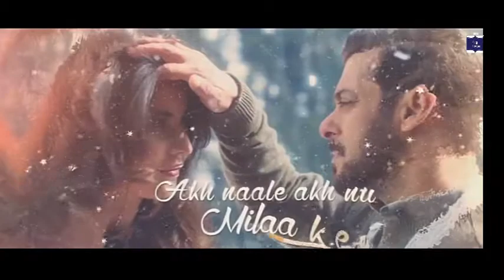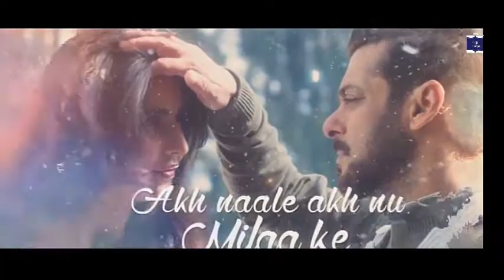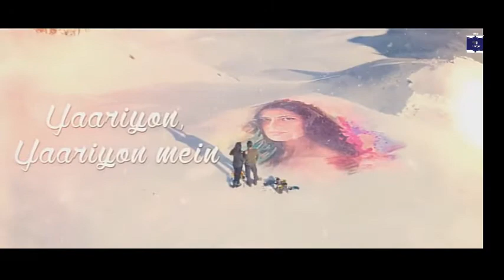Atif Aslam : Dil Diyan Gallan Chillout Remix - lyrical Song - Dj Shadow Dubai - Salman Khan